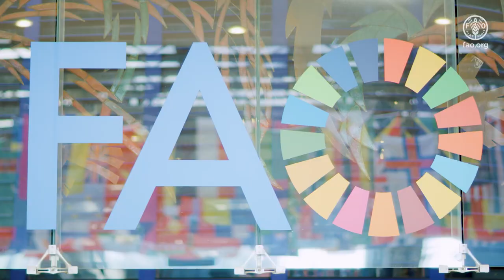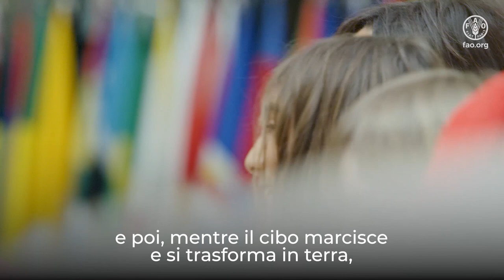Studenti e i giocatori degli Harlem Globetrotters uniti contro lo spreco alimentare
Il 10 marzo, gli Harlem Globetrotters, una squadra di basket di Harlem, New York, negli Stati Uniti, hanno visitato l'Organizzazione delle Nazioni Unite per l'Alimentazione e l'Agricoltura (FAO). I giocatori Darnel "Speedy" Artis e Alex "Moose" Weekes, hanno colto l'occasione per discutere con alcuni studenti romani sull'importanza di mantenere una dieta sana. Gli studenti e i giocatori hanno anche parlato dei “9 Semplici Consigli” per ridurre gli sprechi alimentari nelle scuole, nelle case, nelle palestre e nelle mense. Questo vivace incontro, che ha avuto luogo presso la sede della FAO, è stato seguito da un dinamico allenamento di basket presso il Palazzo dello Sport di Roma.